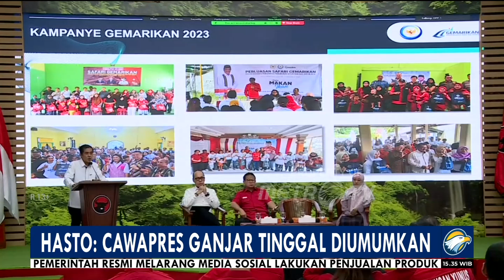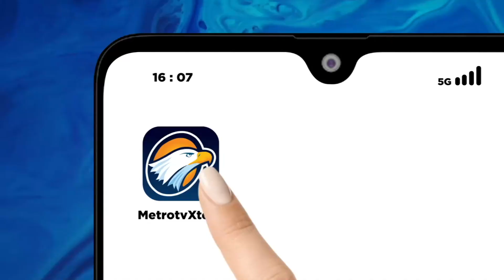Berita Pemilu - Hasto: Cawapres Ganjar Tinggal Diumumkan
MetroTV, PDIP hingga kini masih menyembunyikan sosok yang bakal mendampingi Ganjar Pranowo di Pilpres 2024.

Namun, Sekjen PDIP - Hasto Kristiyanto mengatakan bakal calon yang mendampingi Ganjar sudah final, dan tinggal tunggu diumumkan oleh Ketum PDIP - Megawati Soekarno Putri.